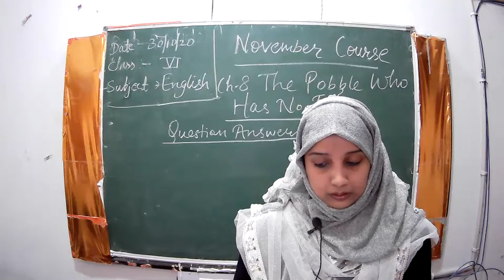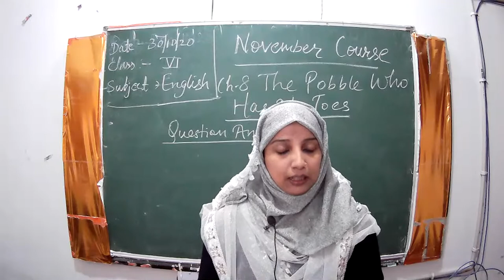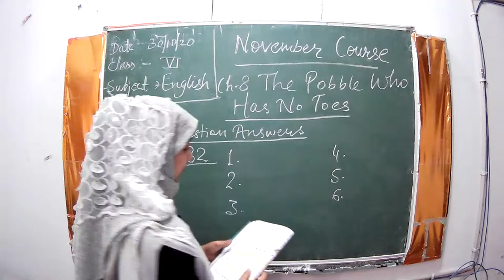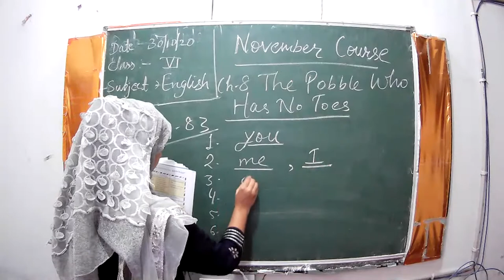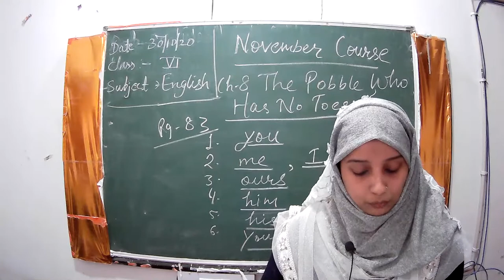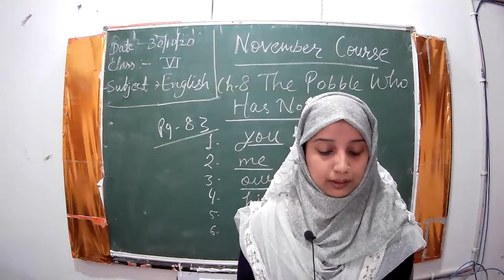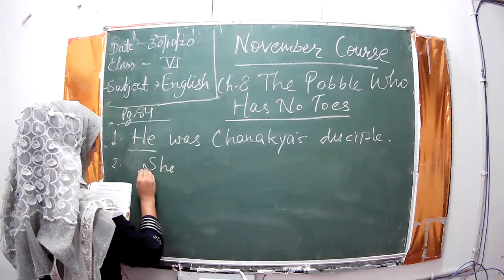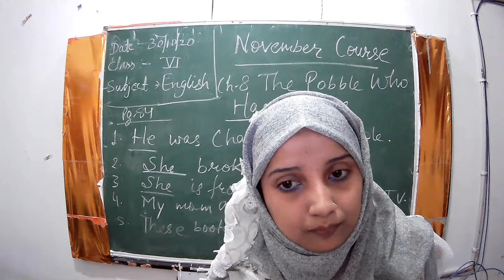Class 6 English Main ch- 8 The Pobbles who has no toes Q/A II Nov Course